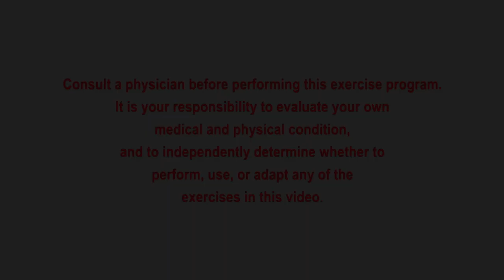Fit For Life with Karen - Exercise Your Mind show 173